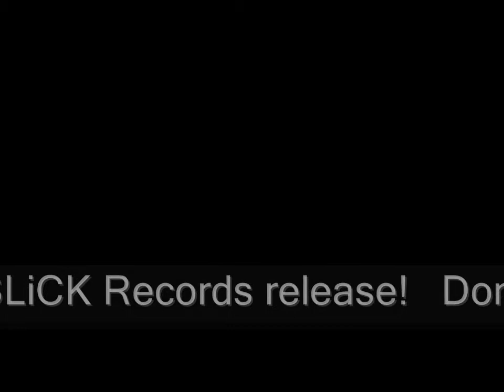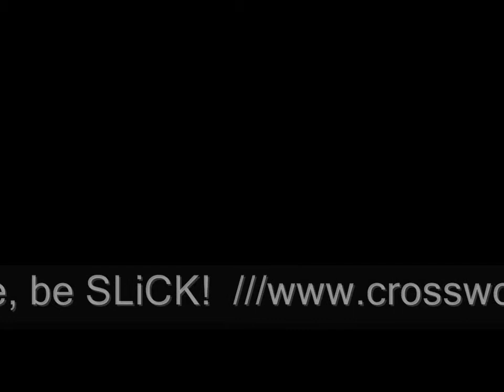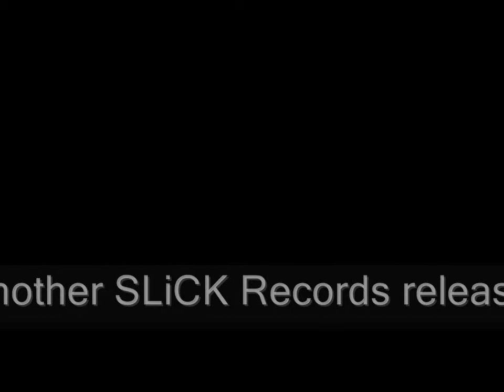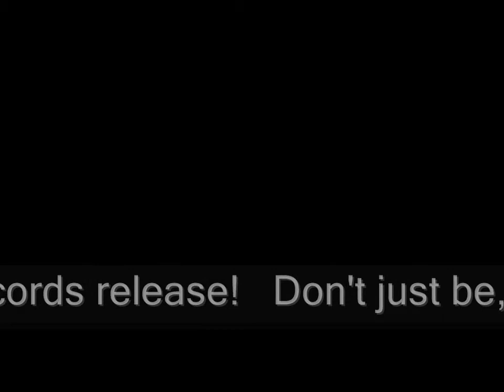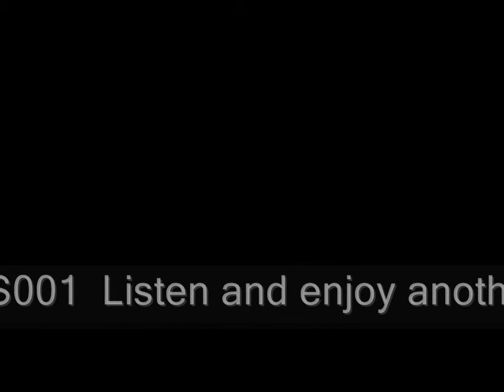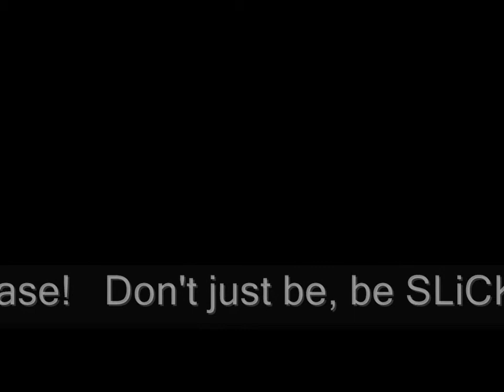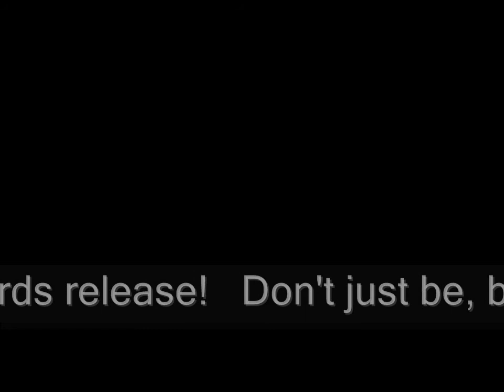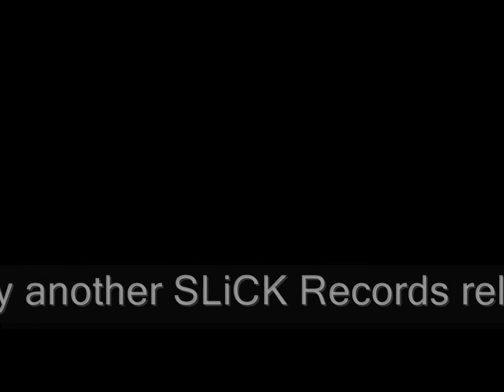Various Artists - ESSENTIALS VOL. 1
Released by: SLiCKRecords
Release/catalogue number: SLKS001
Release date: July 22, 2012